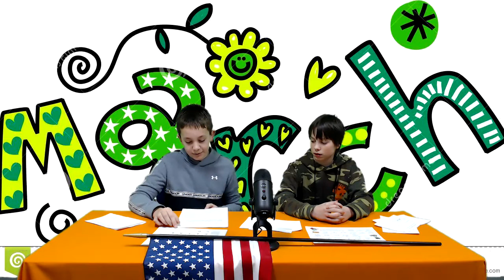Grade 6 8 Morning Announcements 3 6 20